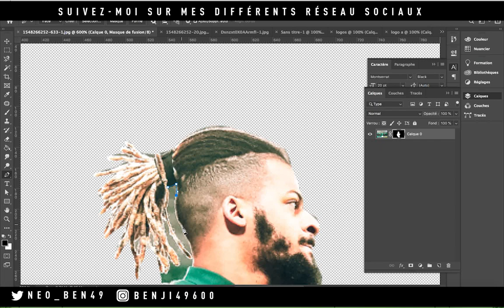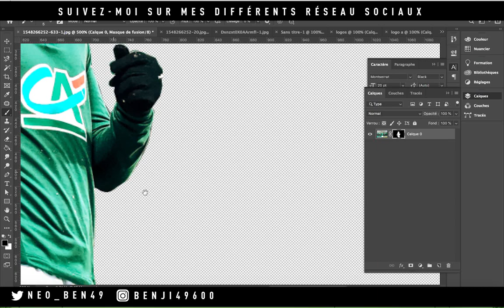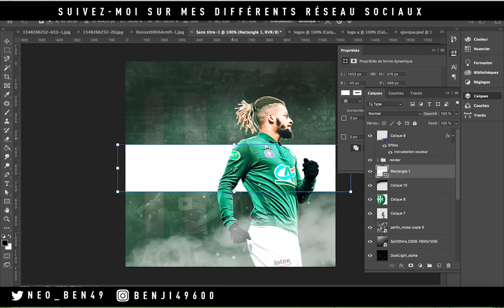SPEED ART | MATCHDAY | LOÏS DIONY